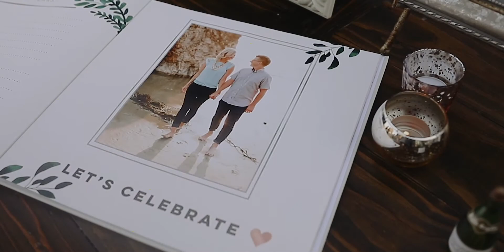Ponte Winery Wedding Video in Temecula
Wedding Ceremony at St Catherine of Alexandria Church in Temecula.
Reception at Ponte Winery.